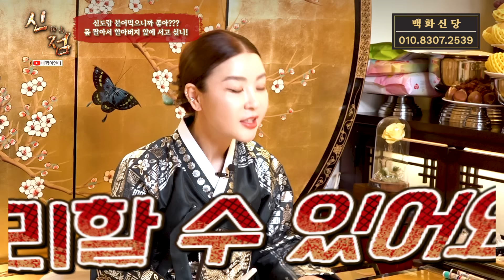신도한테 몸 팔아서 카페 차린 무당! 너 옷 차림은 뭐니? 너 술집 여자야??? 백화신당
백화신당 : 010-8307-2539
신당 위치 : 경기도 성남시 분당구

대한민국 최고의 무당 프로그램
'만신포차', '시대의 대만신들', '위험한 초대', '신퇴마록'  제작진이
직접 선정한 용한 무당들의 이야기! 신점!